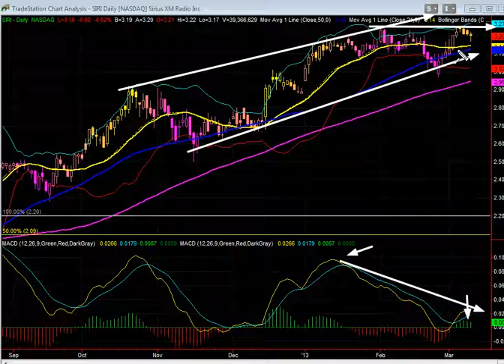Stock Of The Day: SIRI - March 11, 2013